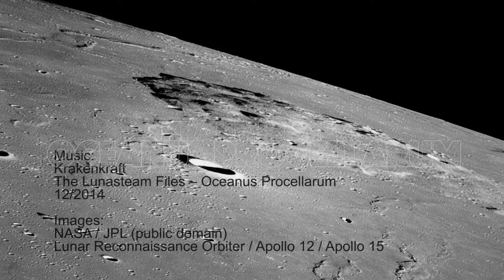"Oceanus Procellarum" [relaxing music ambient space]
Images: NASA / JPL (Public Domain)